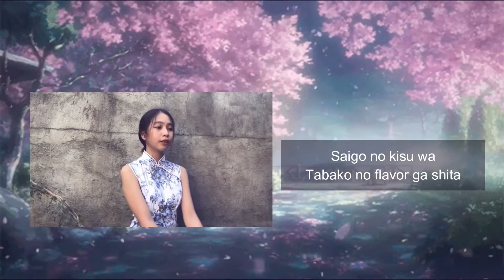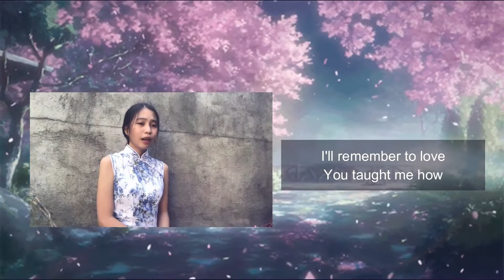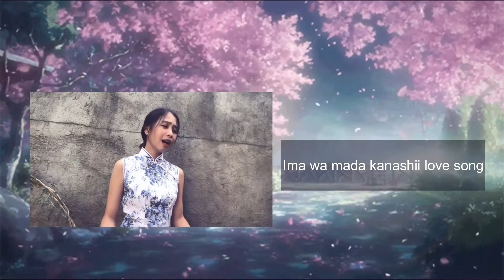Japanese song "First Love" by Jonah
Greah Sieras

And also follow my other social media accounts

Thank you. Lovelots😘
Godbless you all!